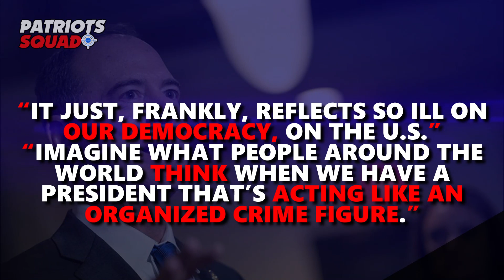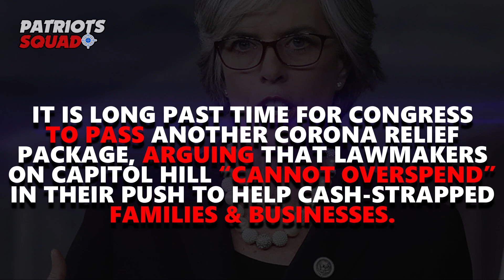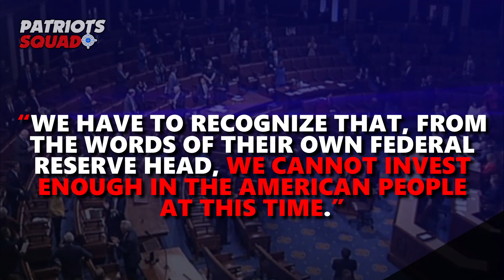Schiff lost it, Claiming That President Trump Acting Like An Organized Crime Figure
Breaking News:
00:06 - Schiff Throws A crazy Statement, Claiming That President Trump Acting Like An Organized Crime Figure.
01:30 - Top House Democrats Incoming Secretary House Speaker Claims That The Congress Can Help With Stimulus.